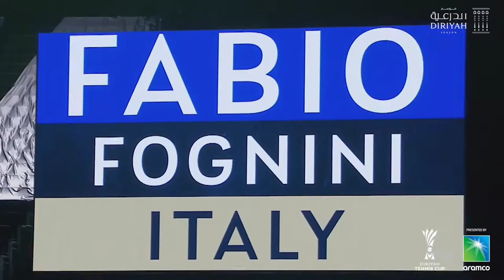DTC19 /// Final /// Daniil MEDVEDEV vs. Fabio FOGNINI /// Match Recap 💥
And the champion of the inaugural 2019 Diriyah Tennis Cup presented by Saudi aramco is: DANIIL MEDVEDEV! 🇷🇺 The Russian powers past Fabio Fognini (6:2, 6:2) 🇮🇹 and secures this prestigious victory on Saudi Arabian soil. 🇸🇦
Diriyah Tennis Cup presented by Saudi aramco
December 12-14, 2019 | Diriyah, Kingdom of Saudi Arabia